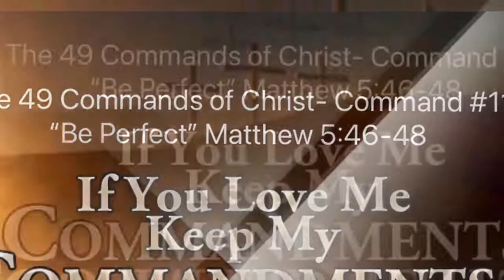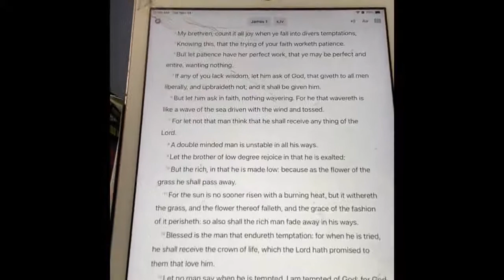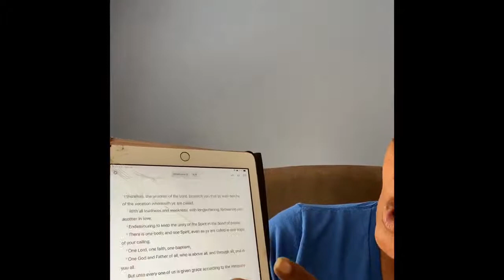The 49 Commands of Christ- Command #11 “Be Perfect” Matthew 5:46-48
Walking through the 49 Commands of Christ